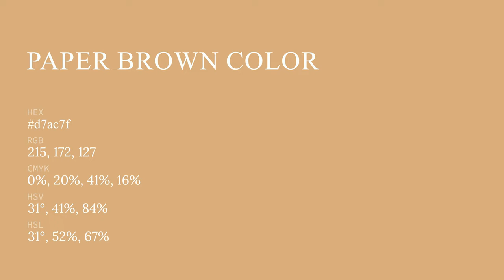Paper Brown color d7ac7f hex color - Brown color - Cool color d7ac7f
What color is Paper Brown ? d7ac7f hex color - Brown color - Cool color d7ac7f

Hex d7ac7f Color Code is also known as Paper Brown color.

Hex d7ac7f Color code in RGB color code model is created after adding 84.31% red color, 67.45% green color and 49.80% blue color.
Hex d7ac7f Color code in CMYK color (process color) code model is generated after subtraction of 0% cyan, 19% magenta, 40% yellow and 15% black.